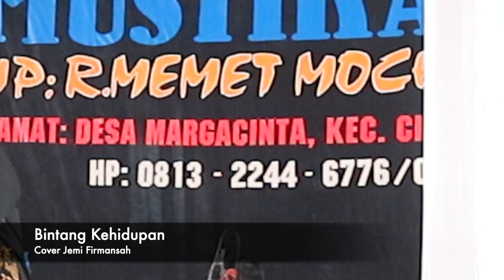Bintang Kehidupan Cover Jemi Firmansah (LIVE SHOW Madasari Cimerak Pangandaran)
Mustika Paksi menerima pesanan paket hiburan, untuk di hajatan ataupun pesta lainya,banyak pilihan paket yang tersedia, diantaranya
1.Organ Tunggal
2.Pongdut
3.Upacara Adat Sunda
4.Pop sunda
Reservasikan momen kebahagiaan anda bersama kami, sesuaikan dengan konsep dan budget yang telah direncanakan